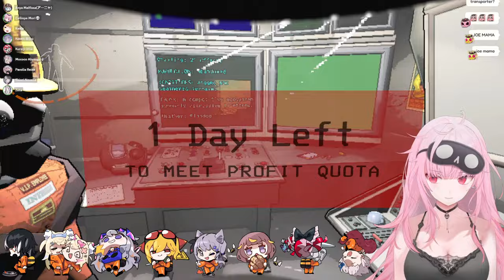【BIG LETHAL COMPANY COLLAB】mori is a great asset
with @KosekiBijou @FUWAMOCOch @ShioriNovella @KaelaKovalskia @VestiaZeta @AnyaMelfissa @KureijiOllie @PavoliaReine

model: KAMIYA
design: lo-hi delivery

JIGOKU 6 LP RECORD IS HERE!

This game is being streamed and monetized after confirming with Zeekerss.
Used Mods
Mods: MoreCompany
Developer: notnotnotswipez